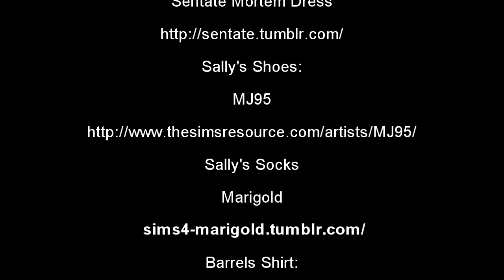Sims 4 Recreations: Nightmare before christmas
One of my fave Halloween animated films for sure!!!  So why not do Sims 4 Recreations!!! Jack, Sally, Lock,Shock, and Barrel!!! My fave Character is a tie between Jack and Sally!!  Whats yours??  Leave it in the comments below!!

I would like to thank the following Creators
for Free Custom Content
used in this video!!! (Unfortunately some weren't in credits in video didn't realize til I played it back Sorry!!)

Sally's Dress:
Sentate Mortem Dress

Sally's Shoes:
MJ95

Sally's Socks
Marigold

Barrels Shirt:
Frostly2466

Lock's teeth:
Pickypikachu

Lock's Tail
NotEgain

Shock's Dress
 Colores Urbanos

Sally's Dress:
Sentate Mortem Dress

Sally's Shoes:
MJ95

Sally's Socks
Marigold

Barrels Shirt:
Frostly2466

Lock's teeth:
Pickypikachu

Lock's Tail
NotEgain

Shock's Dress
 Colores Urbanos

Kewai-Dou

The Simsperience

JenniSims

Thank you all couldn't have done it without ya'll!!